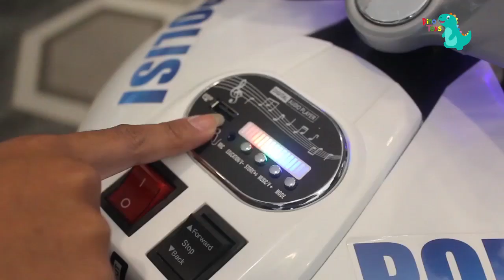REVIEW MOTOR AKI POLISI YUKITA 118 BY DINO TOYS UNGARAN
Motor Aki Polisi Yukita 118
-Ban Karet
-Lampu Sirine
-Aki12V
-MP3
-Lampu LED
-Kunci Start
-Jok Kulit
-Hand Race
-Tool Box
-Alarm Lampu